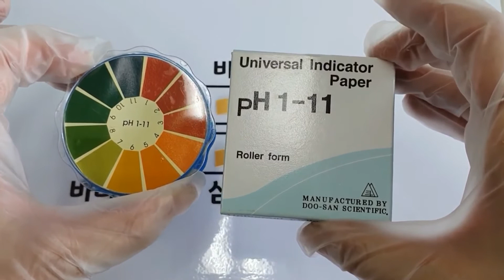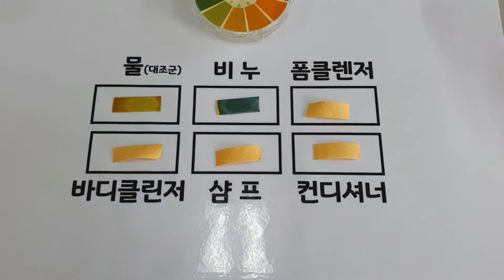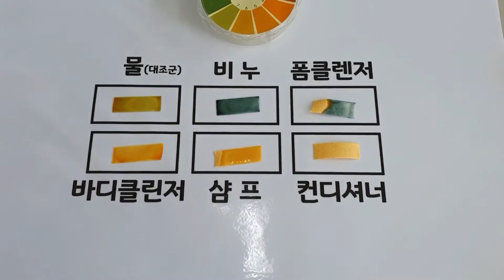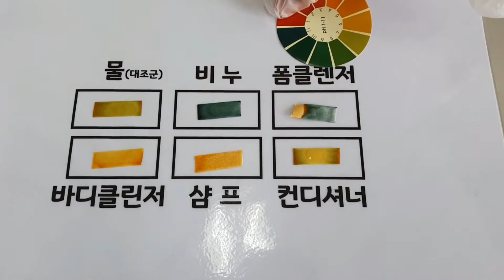젤리쌤의 생활과 과학: 계면활성제 실험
비누와 여러 세정제의 pH 측정 / 기름과 혼합 관찰